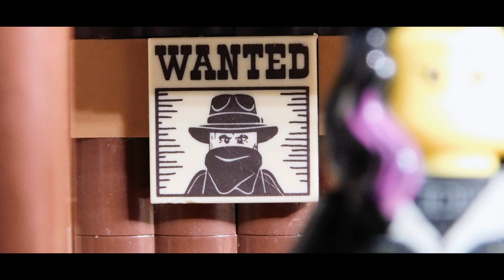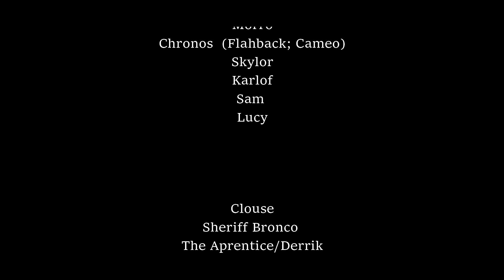Lego Ninjago Lost Souls Episode 176- HIGH NOON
Thank you to everyone for Watching! Make Sure to comment down if you liked the Video.